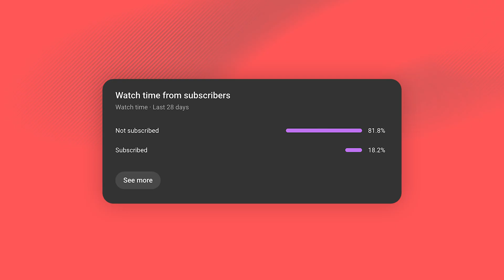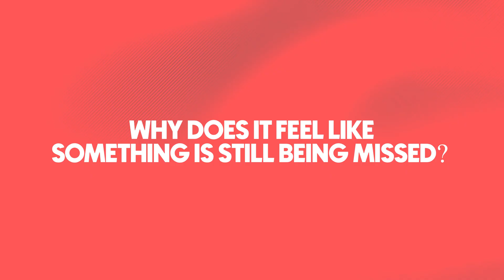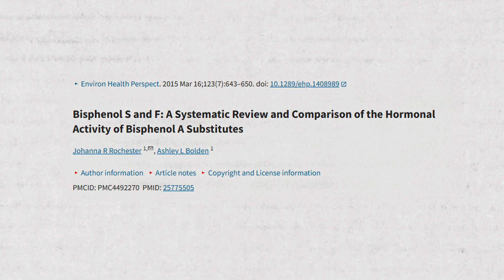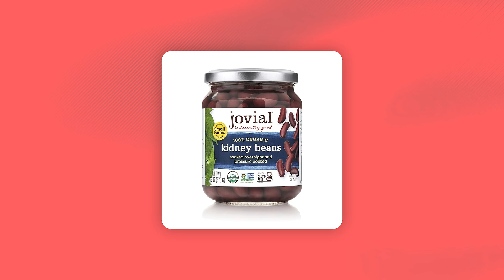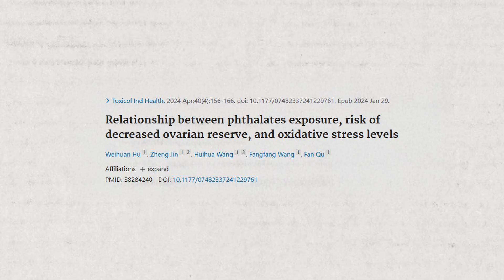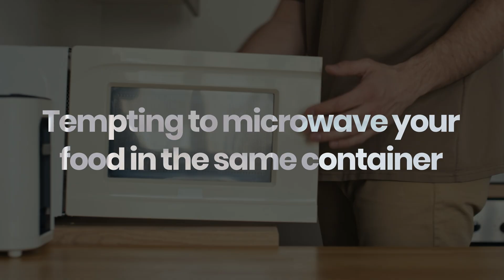Everyday plastics quietly damaging fertility in healthy women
Hidden plastics in “healthy” staples can quietly sabotage egg quality.

Canned chickpeas, “BPA-free” linings, plastic wraps—Dr. Yvonne breaks down what actually matters for fertility and the smart swaps that move the needle. As a PhD toxicologist and mom of two, she walks through how bisphenols and phthalates interact with ovarian cells and why IVF can make you even more sensitive, then maps out simple, low-stress fixes you can start today.

What you’ll learn:

• Why the issue is often the can… not the chickpeas (bisphenol linings)
• How these chemicals affect granulosa cells and egg maturation
• The “BPA-free” shell game (BPF/BPS can be just as bad)
• Phthalates from plastic wraps/containers—especially with fat/heat
• Heat + plastic = more leaching and even microplastics exposure
• Why IVF stimulation amplifies sensitivity to disruptors
• Practical swaps: glass/jarred beans, stainless or glass storage (don’t heat silicone), no microwaving plastic

📚 RESEARCH ARTICLES

Bisphenol a Disrupts Steroidogenesis and Induces Apoptosis in Human Granulosa Cells Cultured In Vitro

Bisphenol S and F: A Systematic Review and Comparison of the Hormonal Activity of Bisphenol A Substitutes

A pilot investigation of couple-level phthalates exposure and in vitro fertilization (IVF) outcomes

Relationship between phthalates exposure, risk of decreased ovarian reserve, and oxidative stress levels

Microplastic abundance in placental chorionic villi detected by pyrolysis-gas chromatography/mass spectrometry in cases of spontaneous miscarriage during early pregnancy

I'm a PhD Toxicologist, mom, and researcher on a mission to help you reduce your toxic load with evidence-based strategies, so you can create a healthier home, protect your family, and thrive.

CHAPTERS

00:00 – Hidden plastics
01:05 – Everyday exposures
02:23 – Can linings (bisphenols)
03:27 – Ovary basics
05:06 – “BPA-free” ≠ safe
07:41 – Wraps/tubs: leaching
11:05 – IVF & simple swaps